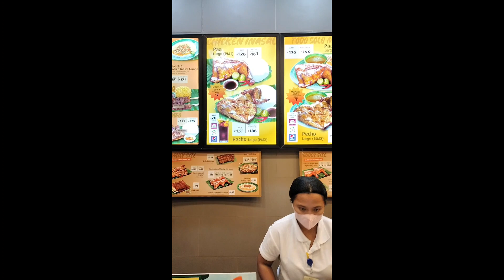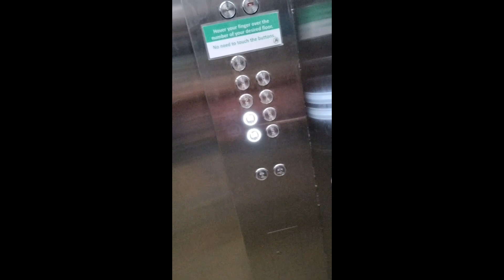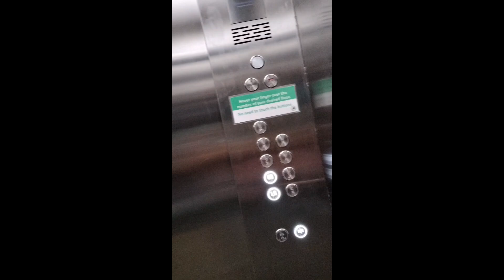Family Date Dinner, Nilagnat Si Princess Pagka Uwi Namin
Hello everyone.